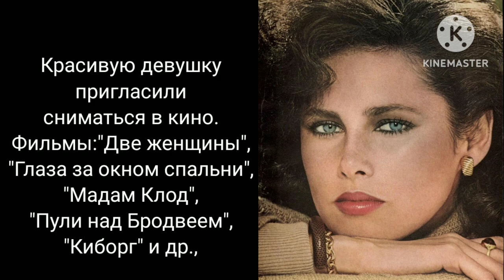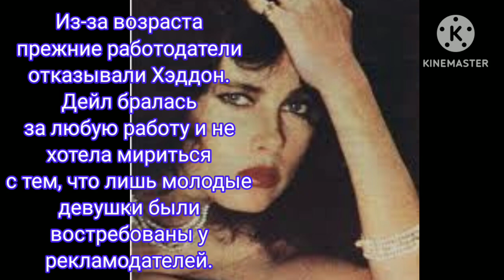Дейл Хэддон.Ей пришлось сдавать свой дом